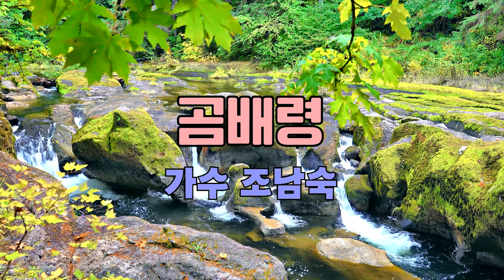가수 조남숙 - 곰배령 미남역 버스킹 [가수장진TV]